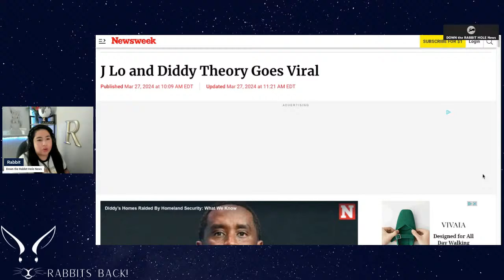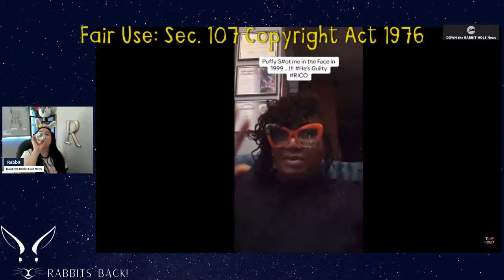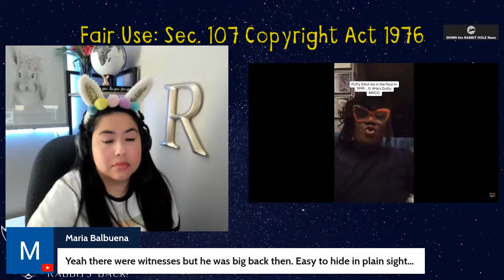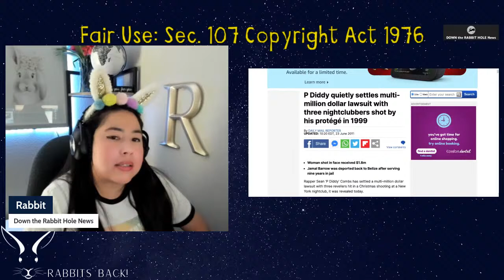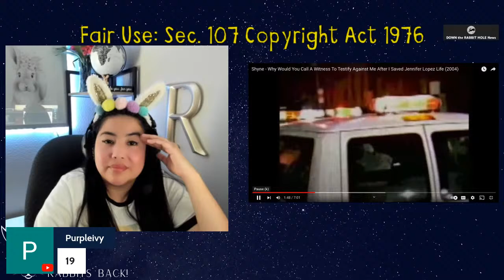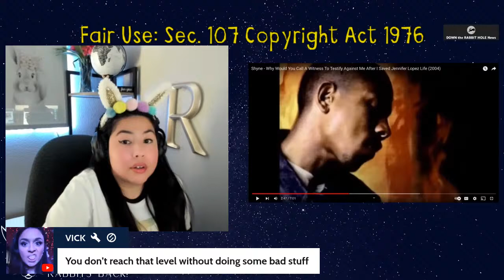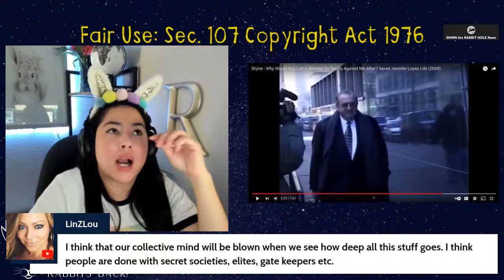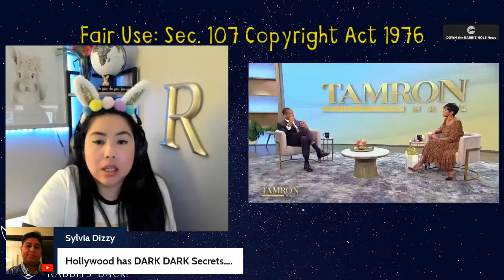SHOT IN THE FACE NATANIA REUBEN by Sean Diddy Combs & JLO| Former Rapper Shyne NEW YORK Club 1999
Sean Diddy Comb & JLO VICTIM| Natania Reuben NEW YORK NIGHTCLUB
P Diddy quietly settles multi-million dollar lawsuit with three nightclubbers shot by his protégé in 1999. Natania Reuben was the victim of a shooting at the New York Night Club.

We have two affordable programs for our channel:

2.99 Take a Peek
5.99 I stand with Rabbit